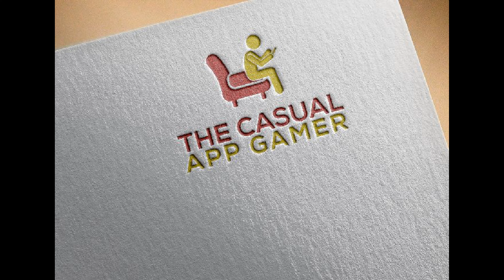Languinis Word Game Replay - The Casual App Gamer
Thanks for checking out our casual replay of Languinis!